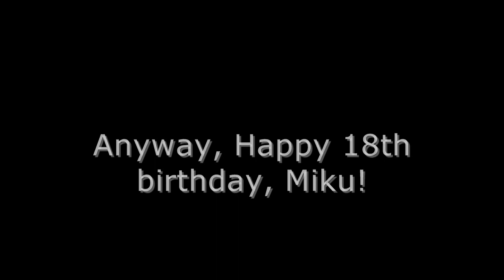MikuMikuDance - Happy Birthday, Miku! (in Finnish)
Made with Vocaloid 2 and MikuMikuDance 5.08. English and Finnish subtitles are included. Please turn on the annotations to find out Miku's birthday present.

My first MikuMikuDance video, yay! Today is the 18th birthday of Vocaloid Miku Hatsune. This video is my way of contributing to the celebration. Happy birthday, Miku!

Development history: I started making the video on Aug. 28th. I wasn't very prolific that day but I did manage to build the house interior and find the walking motion data for Miku. The following days I had other plans and I couldn't really concentrate on making the video. The bulk of the work was done on Miku's birthday so I had to be quite fast. Luckily I didn't have to concentrate on making the music, because I had already done that ages ago as a present for a friend. All I had to do was to change the name to Miku. :) The Vocaloid speeches were done with the help of MikuMikuVoice. First, I recorded the speeches with my own voice. Then, I used MMV to make vsq files out of my own speeches. Then, I opened the vsq files with Vocaloid and made Luka, Rin and Len "talk" my speeches. It didn't turn out natural sounding, at all! :D I had to fine-tune the vsq files with Vocaloid, myself, to make the talking sound more natural, but it didn't get much better (and time was against me). Besides, Japanese singing synthesizers aren't really made for talking in Finnish, right? :D Making the video itself took about six hours. As it was my first time animating with MMD, production was slow and clumsy. Anyway, I didn't have the time to fully animate the video, so the rest of the video is audio only. I used Windows Movie Maker to combine all the audio with the raw avi file generated by MikuMikuDance.